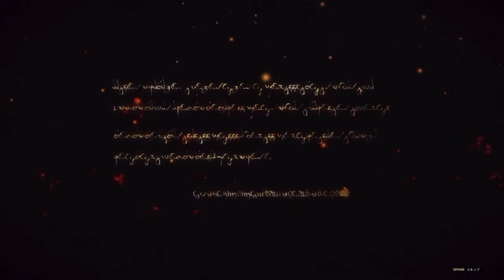DDO 実況 #01 不覚者の冒険が始まる！ 【若殿】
どうも若殿です
今回からドラゴンズドグマオンラインの
実況を始めていきます